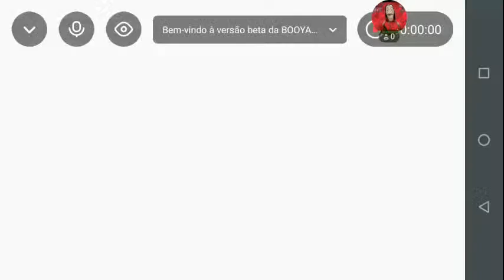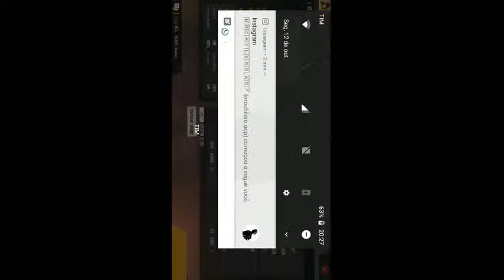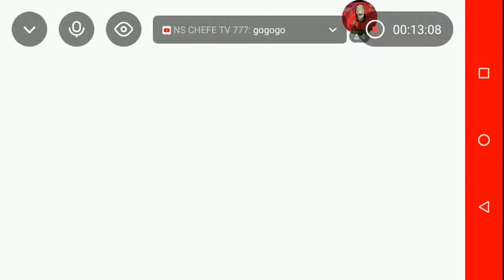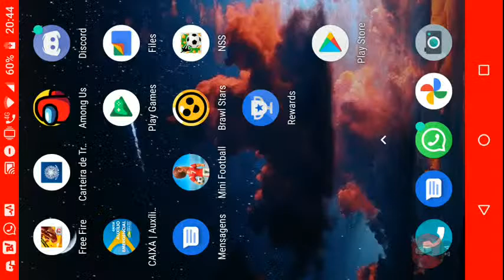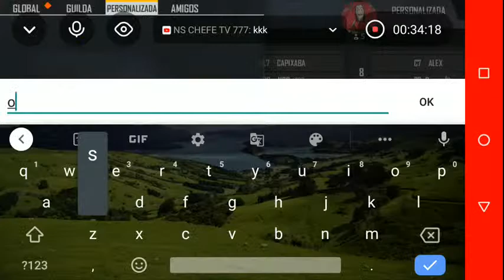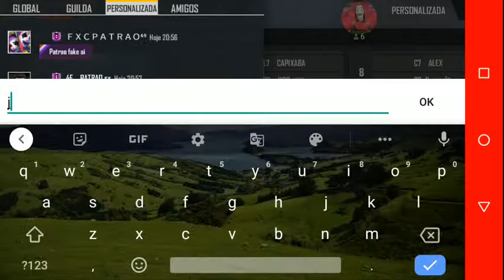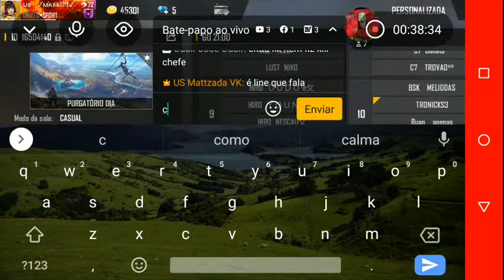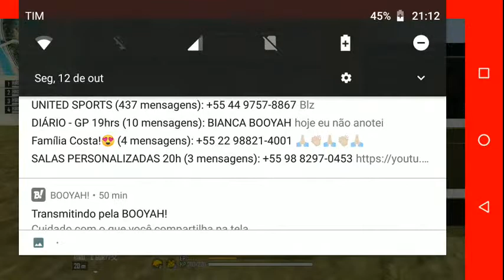DIÁRIO PERSEGUIDORES 20 HRS 🙅🙅🔥